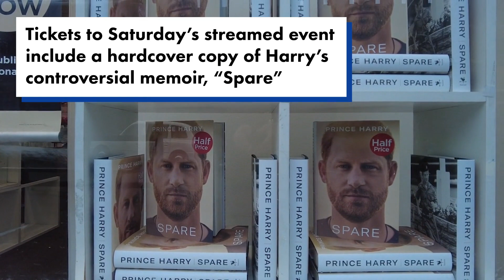Prince Harry to unpack struggles with ‘trauma expert’ in livestreamed talk | New York Post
Prince Harry is set to unpack his experiences with a controversial trauma expert on Saturday, during a virtual event in which attendees can submit questions for the former royal to answer.

Harry, whose memoir “Spare” topped bestseller charts, will join Canadian doctor and author Gabor Maté for an “intimate conversation,” to which royal fans can purchase tickers for $33.99, publisher Random House said in a statement about the event.

In an email to Postmedia, Maté, a bestselling author whose books have been published in over 30 languages, said their conversation would be about the impact of emotional loss and the importance of personal healing.

“In ‘Spare,’ Prince Harry is very open about his mental-health challenges, as I have been about my own in my books. Such a public conversation, I hope, will help encourage more openness around mental health and contribute to remove the stigma around what we call mental illness,” Maté said.